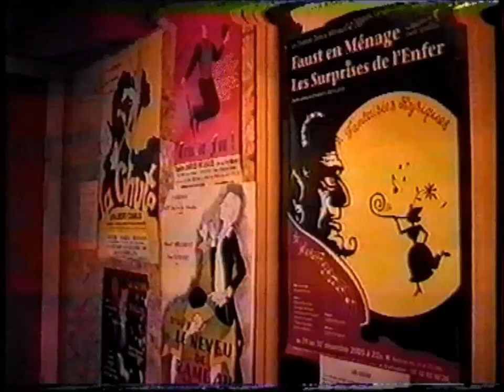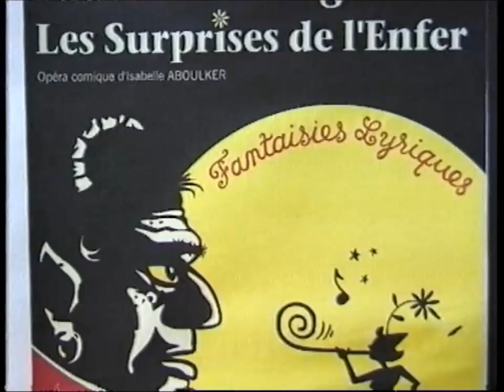LA CAMERA EST LA...avec la FAMEUSE TROUPE LES BALADINS LYRIQUES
LA CAMERA EST LA .avec des chanteurs à VOIX : LES BALADINS LYRIQUES dont certains résident dans la région saint quentinoise . Je les ai suivis en vidéo en 2005 et 2006: à Villers Cotteret, Paris, Saint Quentin , Creil et Vervins . QUE DU BONHEUR avec ces artistes de grands talents. Sans oublier l'accompagnement au piano par Sandrine Coquart, pianiste internationale, demeurant à Vervins ; Ces artistes sont une grande référence pour la Région des Hauts de France.